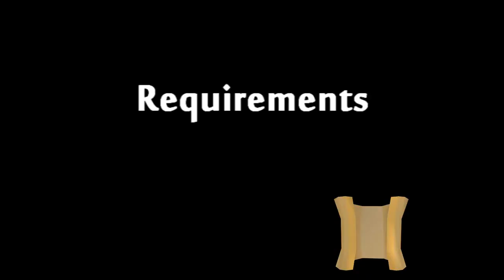Search upstairs in the houses of Seers' Village for some drawers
If my video(s) helped you and you'd like to show some support:
Highly appreciated!